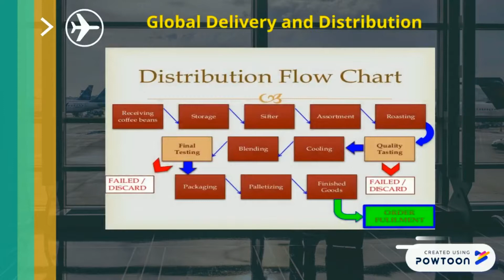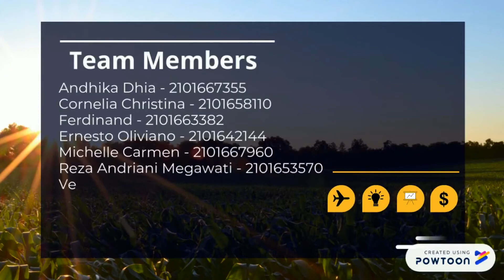Starbucks Supply Chain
LD24 Global Supply Chain Management

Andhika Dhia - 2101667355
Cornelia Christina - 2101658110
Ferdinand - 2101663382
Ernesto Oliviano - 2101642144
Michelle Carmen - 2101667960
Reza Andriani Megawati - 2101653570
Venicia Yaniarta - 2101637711